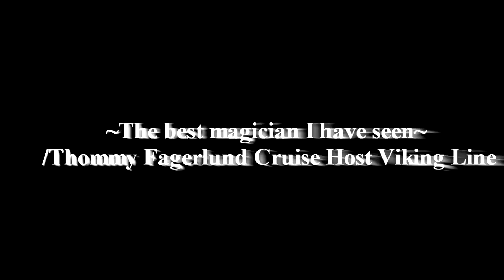Daniel Kane short promotion video in english